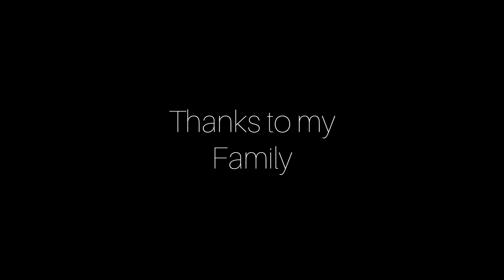Mayyazhi Maholsavam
Lyrics : Prayer Book
Composition : Christen Christopher
Programming : Joseph George
Singer : Gagul Joseph
Chorus : Maria, Navya, Reema, Jocasta, Ryan, Joseph, Kevin
Studio : Sarang Music Factory, Cochin and Media Plus ,Cochin
Mix & Mastering : Dil Vinu Instraments,

All rights on lyrics , St. Theresa's Shrine, Mahe
All rights on Music & Composition : Christen Christopher.